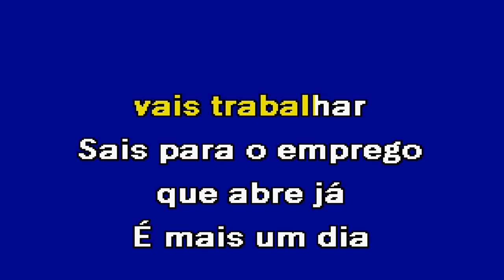SUPER MULHER Ofir Karaoke